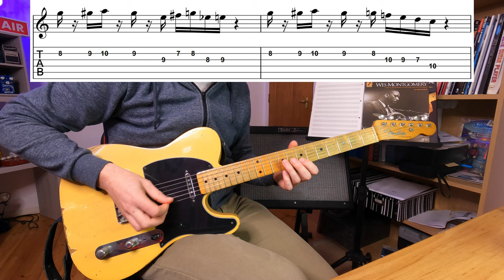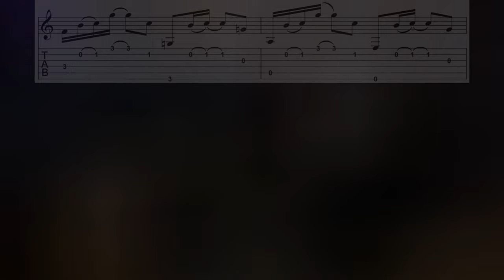Easy Guitar Riffs - Popular Tik Tok Songs (WITH TABS)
Hey everyone. Something completely different today!! I was watching Tik Tok a few months ago and heard Sunny Days by Ted Fresco, and I really wanted to learn it. Took me ages to find out who it was by, but this week the other half found it for me. I decided to make a video on it, so I learned a few other well known pieces of music on Tik Tok. They're relatively easy to play on the guitar. They could also be made much more difficult also!

Microphone - AKG P420 Condenser
Guitar - Fender Roadworn Telecaster 2010
Pickups - Deacci Pickups (Northern Ireland)
Amp - Line 6 HX Stomp
Picks - Dunlop Jazz III Max Grip
Strings - Elixir Nanoweb 10-46
DAW - Reaper
Video Editing Software - Power Director